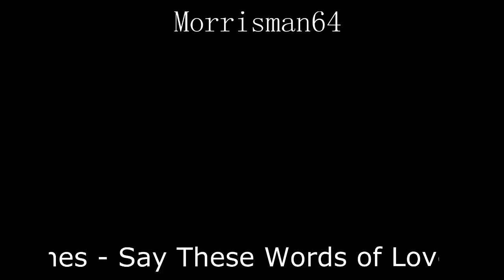The TEMPTONES Say these words of Love Guitar Chords Lesson